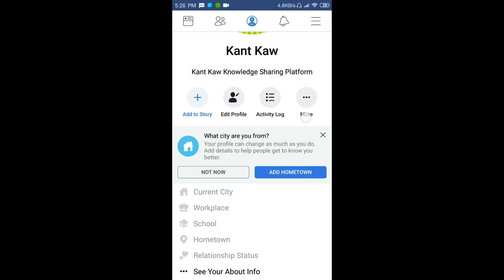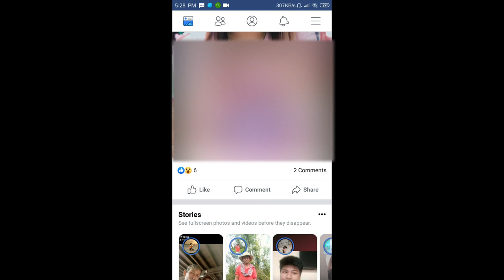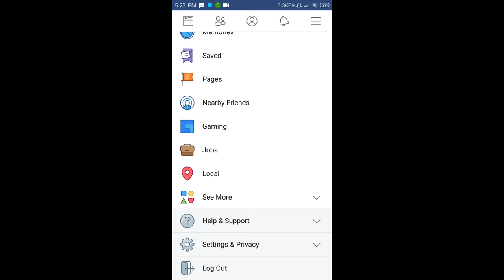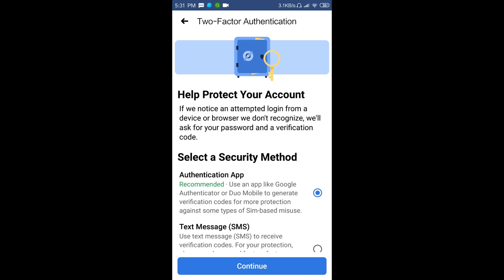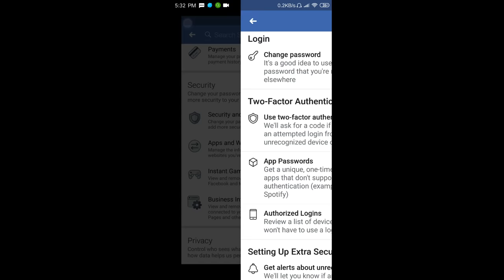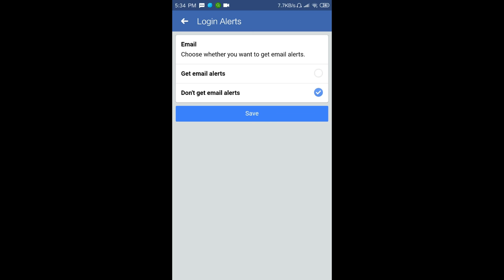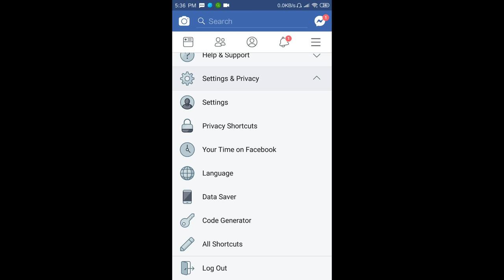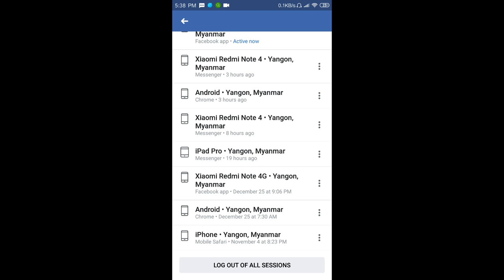Facebook ဟက်မခံရလေအောင် ဒါတွေကိုဆောင် |How to Avoid FB Hack|Protect FB Account|How to stop hack FB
မဂၤလာပါ။
ဒီဗီဒီယိုမွာFacebook Account ဟက္မခံရလေ ေအာင္ ဘာေတြလုပ္ေဆာင္သင္႔ၾေကာင္းကိုရွင္းျပ ေပးထားပါတယ္။